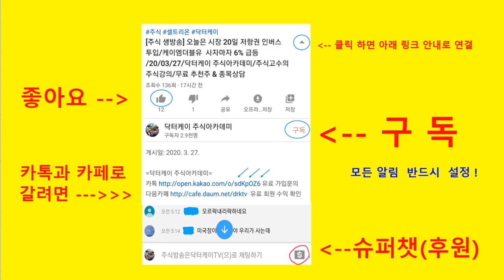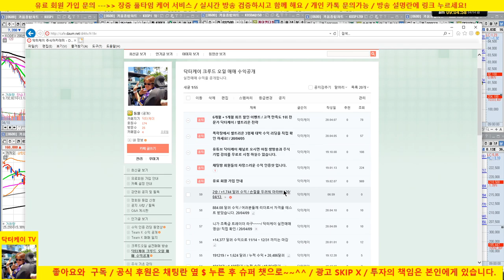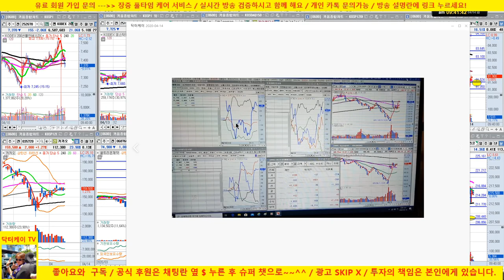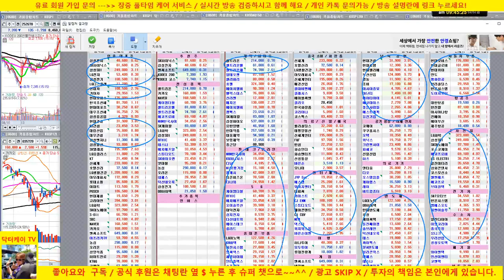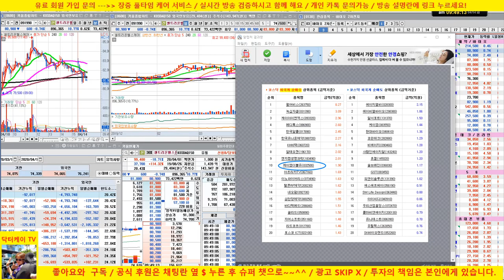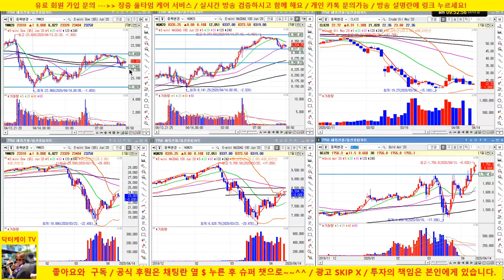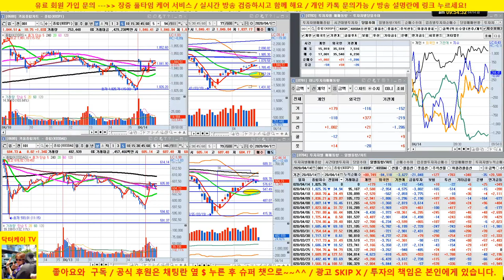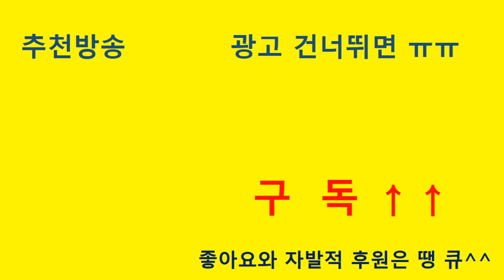[주식 생방송] 셀트리온 3형제 조정/삼성전자,sk하이닉스 매수 의견 이후 상승/20/04/14/닥터케이 주식아카데미/주식고수의 주식강의/무료 추천주 & 종목상담